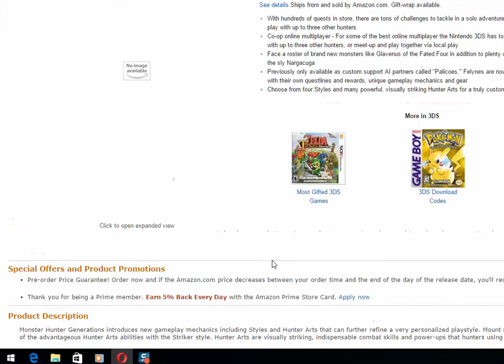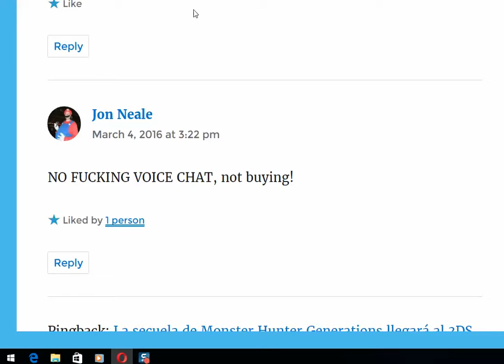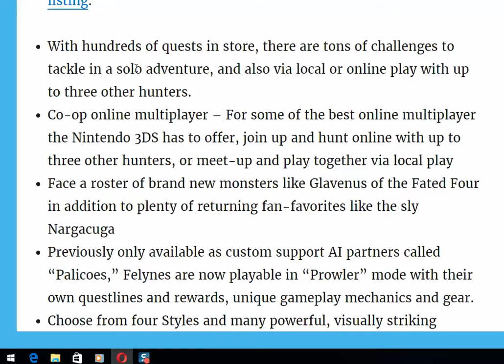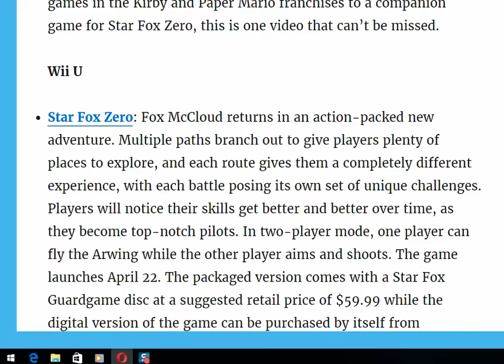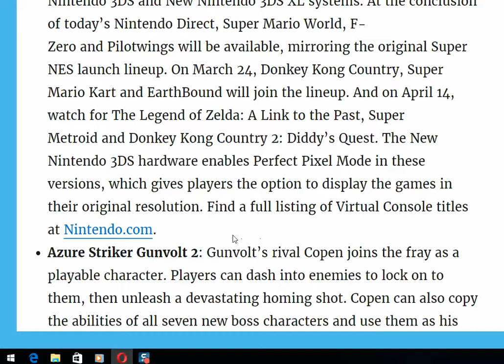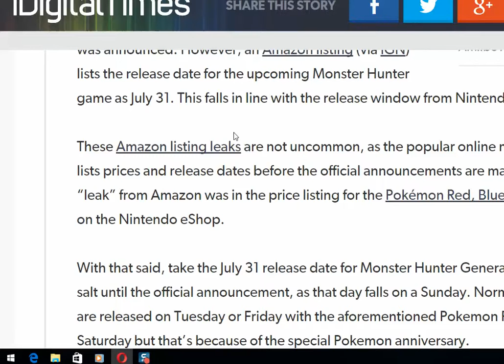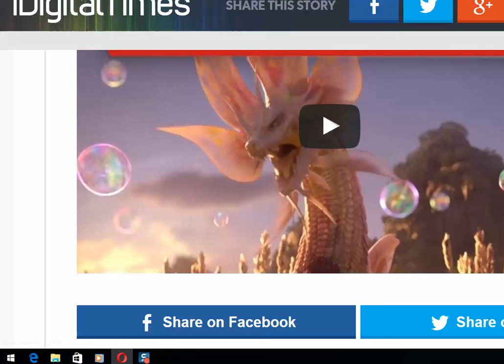Monster Hunter Generations July 31st release date HD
I show the pre order link on amazon. in fact i aiready added mine on my wish list. i can't wait for this game. and bravely default end layer... i'm going to go with the collector's edition for bravely second, i also want to get the two dragon quest games for 3ds.